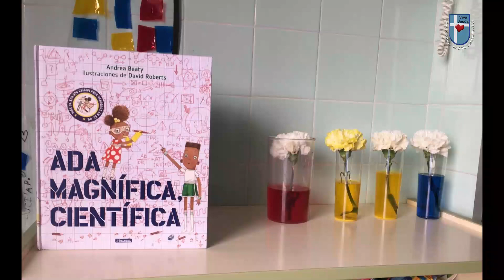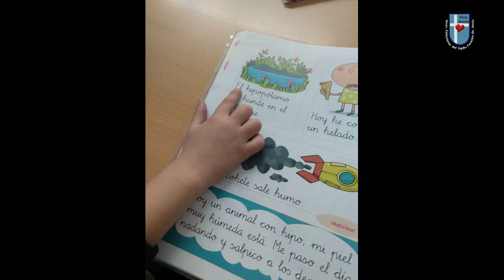Colegio Santa Faz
Jornada de puertas abiertas 2020 Colegio Santa Faz